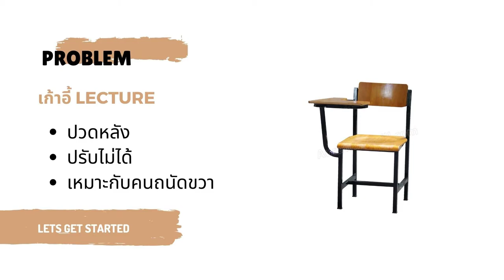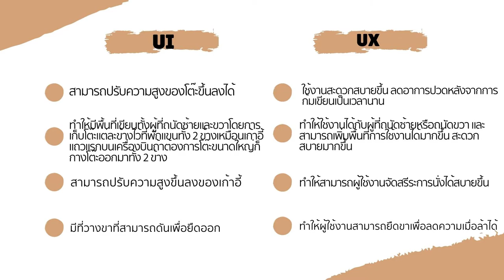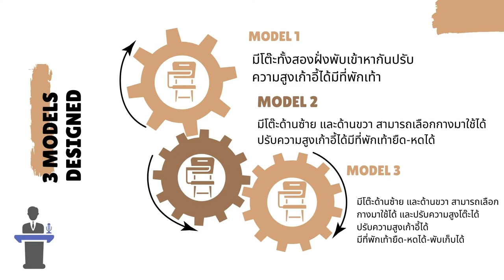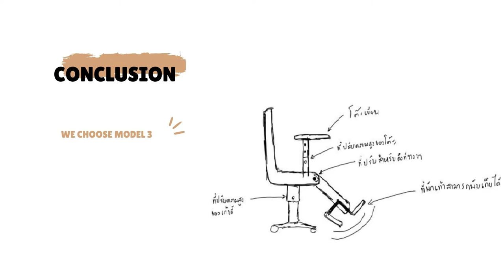เก้าอี้ Lecture